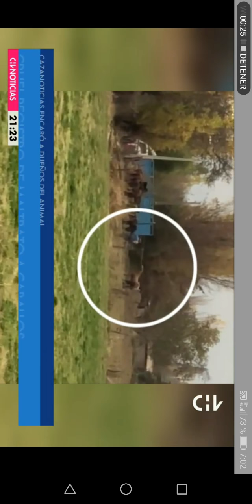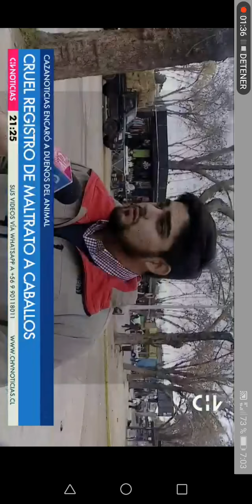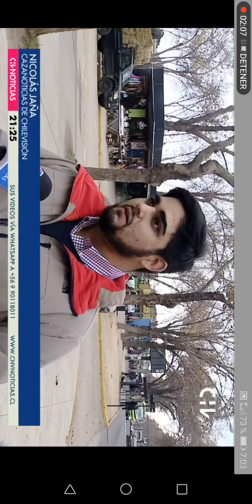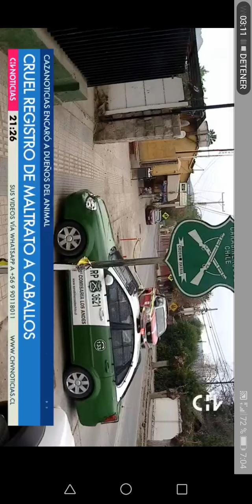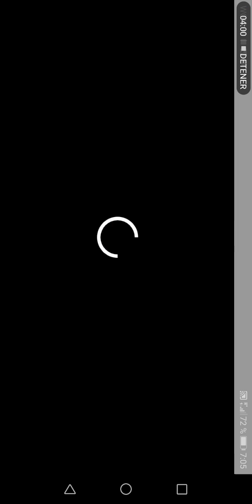CHILE: Maltrato animal en los andes hombres golpearon brutalmente a caballos